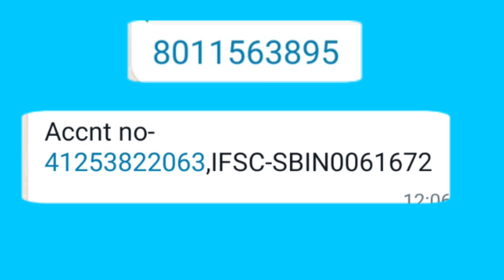Assamao haya chennaiaosw jwnwmni dan5niprynw sase boro goto